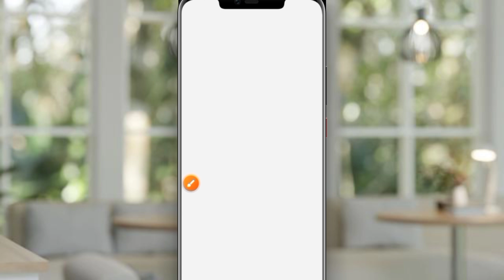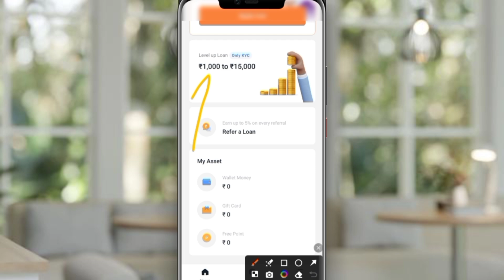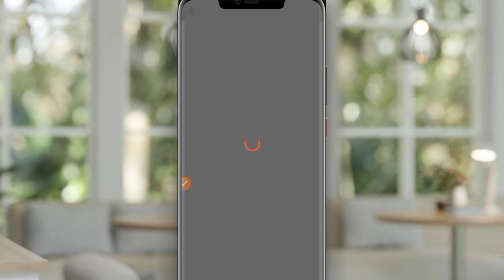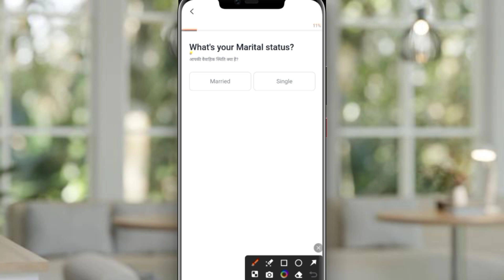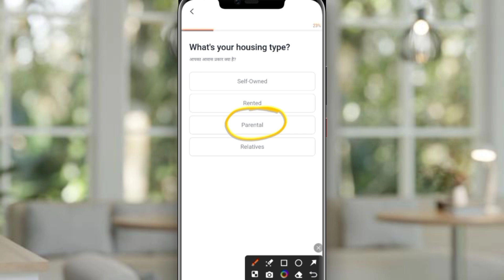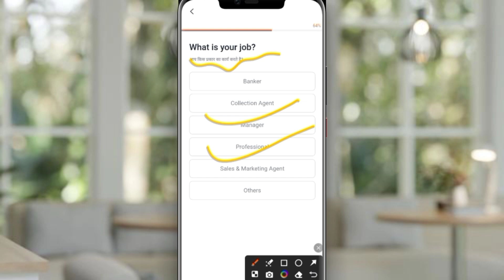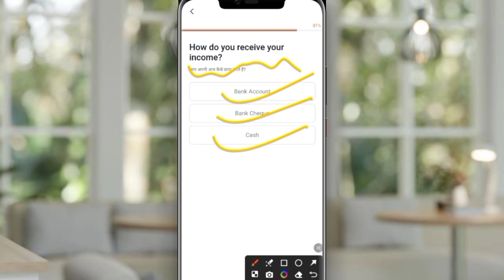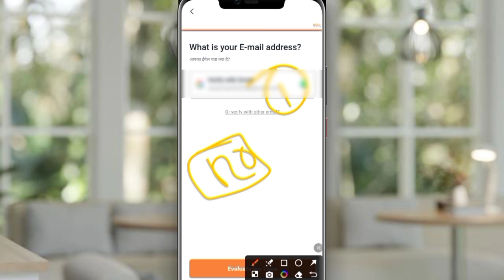20000 Loan Kaise Le | Loan 20000 Rupees | Instant Loan 20000 Without Documents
20000 Loan Kaise Le | Loan 20000 Rupees | Instant Loan 20000 Without Documents | Instant 20000 Loan

20000 ka loan kaise le | loan kaise le mobile se 20000 | 20000 loan instant approval | 20 hajar ka loan| emergency loan

20000 tak ka loan kaise le
loan kaise le
5 hajar ka loan kaise le
20000 loan app
5000 ka loan kaise le mobile se
20000 hajar ka loan kaise le
loan 5000 urgent
5000 loan
2000 loan kaise le mobile se
loan app
20000 ka loan kaise len
5k loan app
10000 loan urgent
5000 ka loan
instant loan kaise le
loan 5000
5000 rs loan app
easy loan app se kaise loan le
instant loan
urgent loan
5000 loan kaise le
loan app 5000 tak
5000 instant loan without documents
5 minute me loan kaise le
20000 loan kaise le
5000 tk loan kaise le
emergency loan
personal loan
20000 ka loan kaise le
1000 loan urgent
2000 loan kaise le mobile se
20 thousand ka loan kaise le
mobile se loan
5000 rupees loan app
20000 urgent loan
20000 ka loan kaise le student
best loan app 2023
1000 se 5000 tak ka loan kaise le
20000 ka loan kaise le mobile se 2024
20000 ka loan kaise le
5000 tak ka loan kaise len
20000 का लोन कैसे लें
adhar par loan kaise le
personal loan
5000 ka instant loan kaise le
20000 loan on aadhar card
20000 personal loan
5k loan instant
lon
1000 ka loan kaise milega
5k loan for students
5 thousand loan app
20000 ka loan kaise le
loan chahiye
small loan app
20000 loan instant approval
500 se 1000 tak ka loan kaise le
5000 instant loan app
5000 se 10000 tak ka loan kaise le
lone app
20000 ka loan kaise le
small loan
loan apps
20000 loan online
5000 loan without income proof
1000 ka loan kaise le
5 minut mein loan kaise len
loan urgent
pan card loan
1000 rs loan instant
5000 personal loan app
20000 se 20000 tak ka loan
5k instant loan
loan aap
20000 tak ka loan kaise le
5000 loan kaise len
20000 tak loan kaise le
20000 rupaye ka loan kaise le
20000 ka loan kaise le
20000 का लोन कैसे ले
aadhar card pan card se loan
aadhar loan
chota loan
lone aap
mudra loan kaise le
new loan
online loan
personal loan kaise le online
rsr finance